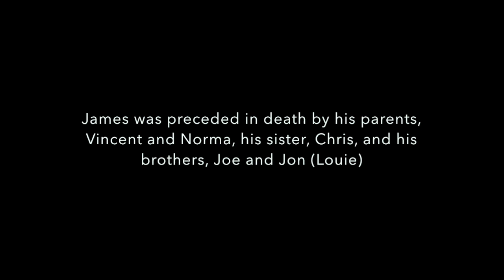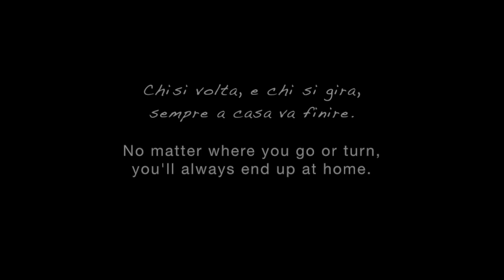Licari Family Reunion Slideshow 2018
Licari Family Reunion Slideshow from the 2018 reunion.